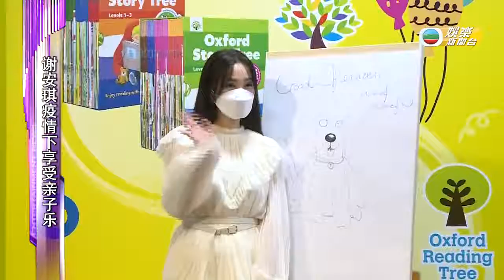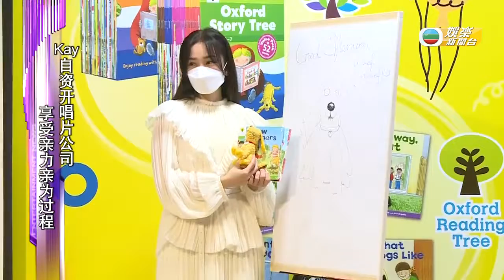謝安琪疫情下享受親子樂